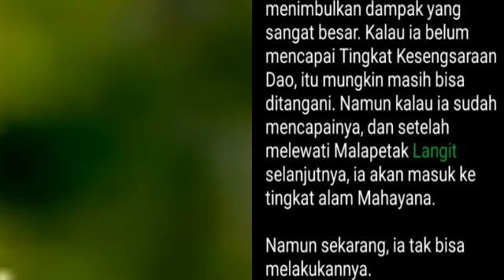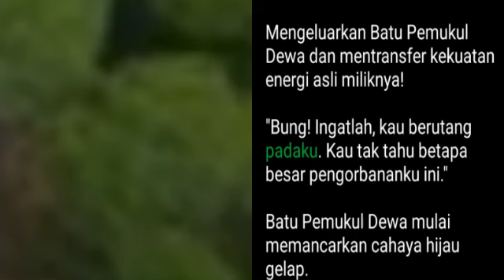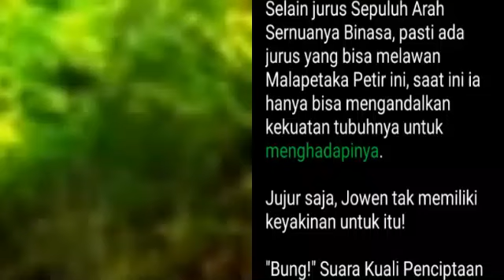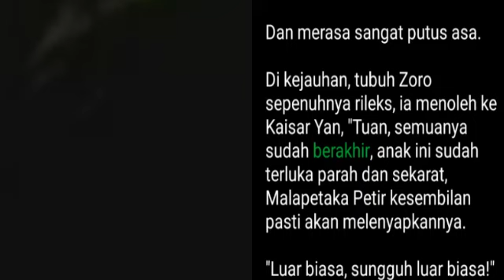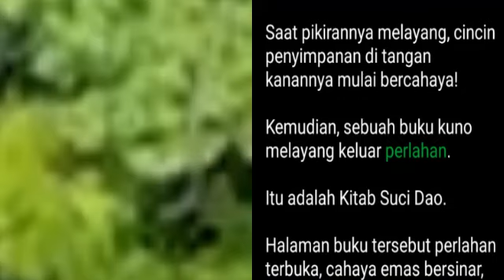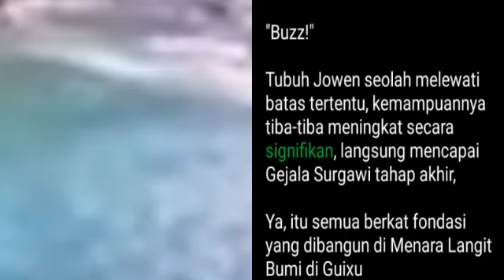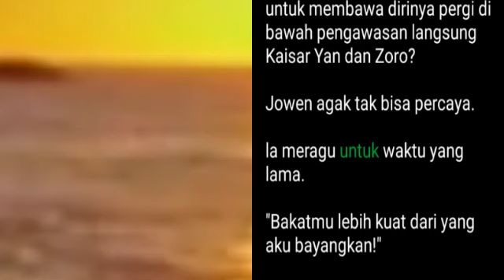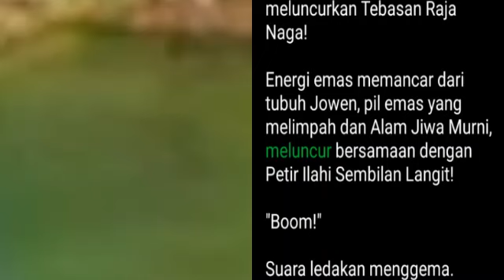Bab 1411-1415 | Kesatria Tunggal Ilmu Kedokteran | Peri Medis Tertinggi, Jowen Chu